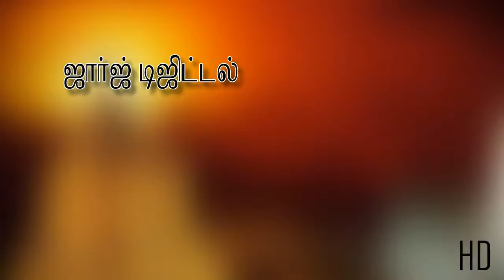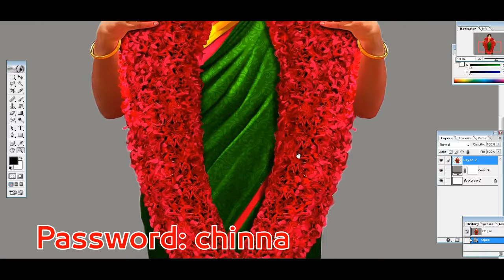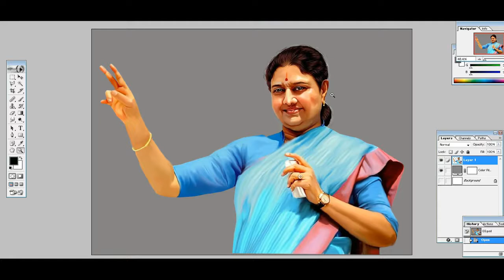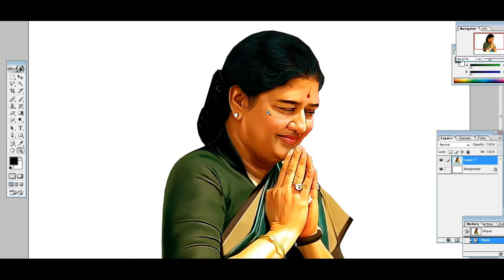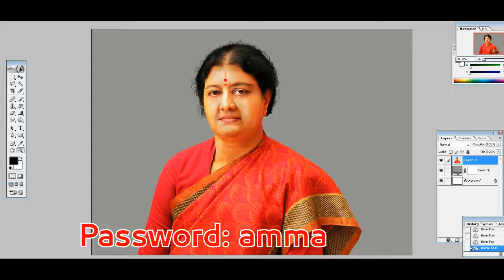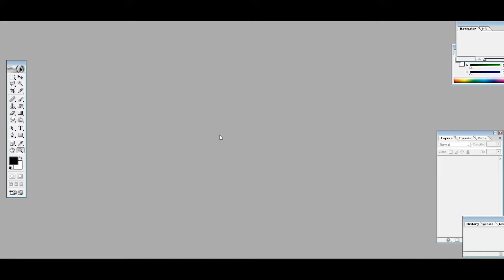V.K.Sasikala PSD file collection in digital painting collection(@georgedigital6948 )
In this video free downloading of Chinnamma V.K.Sasikala PSD and PNG files collection digital painting for Photoshop. This PSD templates are very useful for wedding photography, flex designing, invitation designing, banner designing with best quality.

 ▶️ Thanks
🎵 Track Info:
Title: Sweet
Genre: Acoustic
Mood: Calm